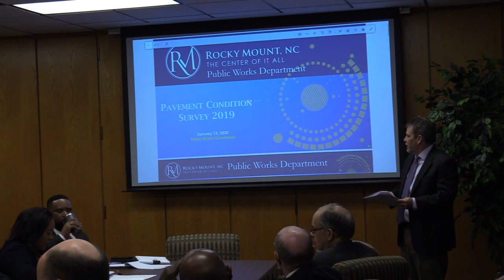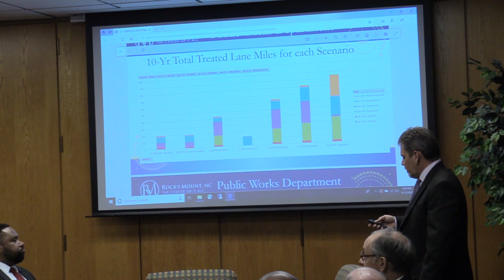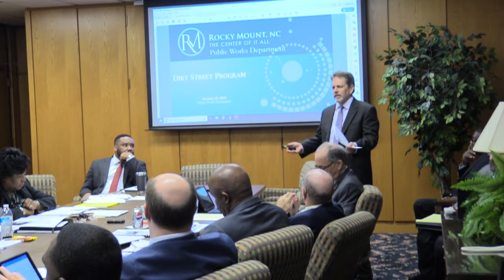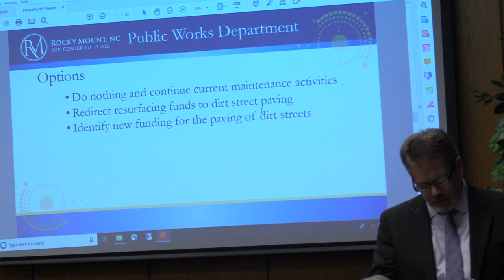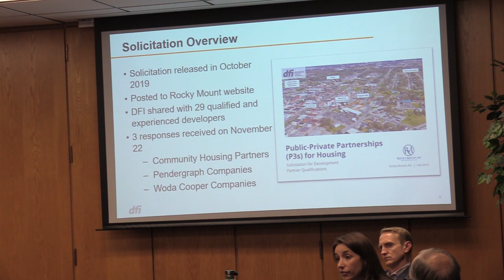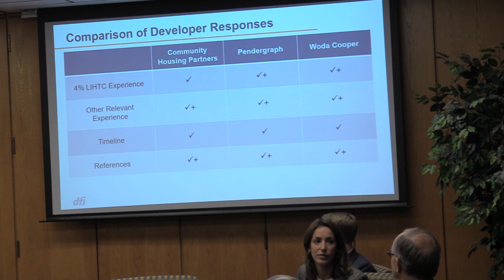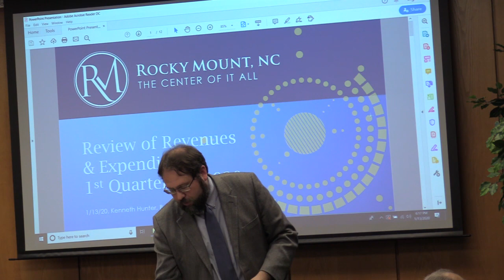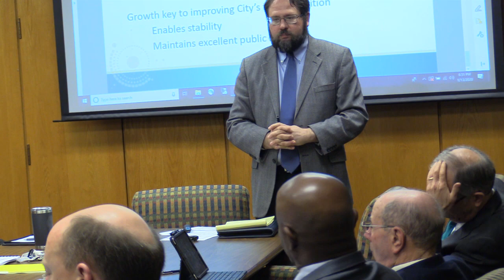January 2020 Committee Of The Whole/Regular Monthly Meeting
Andre Knight Mayor Pro-tem Presided Committee of Whole
Sandy Roberson Mayor Presided Regular Meeting
Monday January 13, 2020 4 PM/7 PM